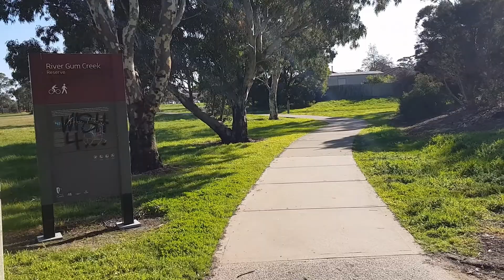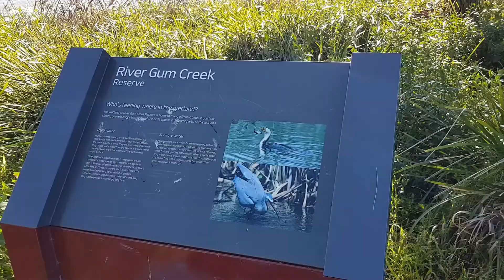Walk and Exercise at Rivergum Reserve Park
Samahan nyo kami sa aming walk and exercise at Rivergum Reserve Park. The state government has imposed some restrictions recently due to the situation.  People can go out and do walking or exercise as long as they wear a face mask and adhere to social distancing.  Wearing a face mask is now mandatory in Melbourne.

Maraming salamat po! Take care.
- xoxo Team C

Credits:
Song: Good Times
Artist: Tobu
Licensed to YouTube by:
Sony ATV Publishing, BMI - Broadcast Music Inc., Concord Music Publishing, ASCAP, and 4 Music Rights Societies